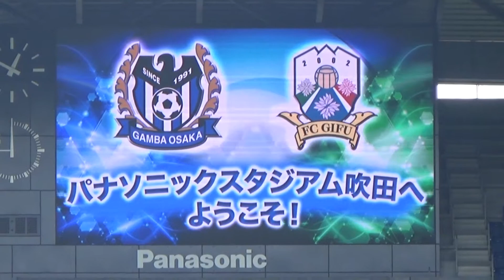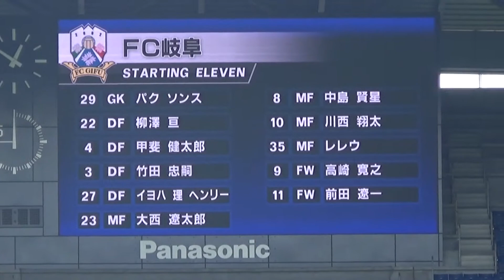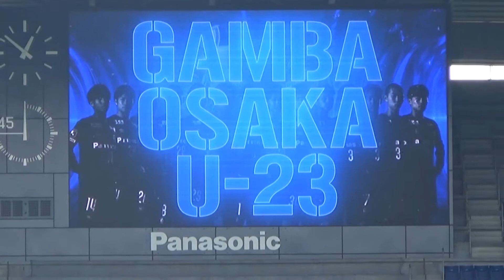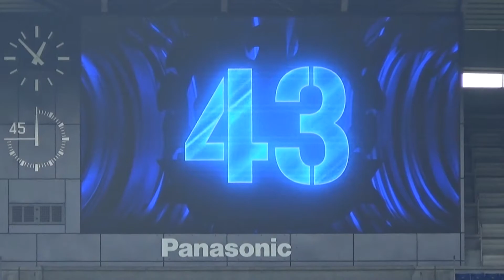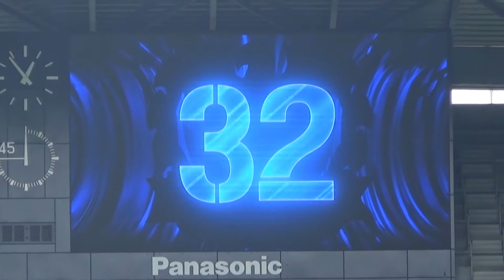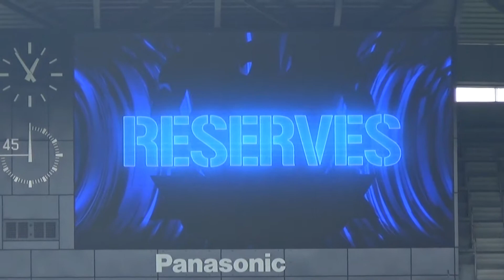20/12/20 ガンバ大阪U-23vs.FC岐阜(J3・第34節) スタメン発表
2020年12月20日(日)明治安田生命J3リーグ第34節(リーグ最終戦)
ガンバ大阪U-23vs.FC岐阜(パナソニックスタジアム吹田)
スタメン発表の様子です。